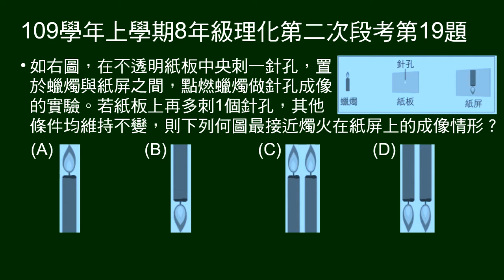109學年上8年級理化二段第19題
問有兩個針孔的針孔成像的成像結果。